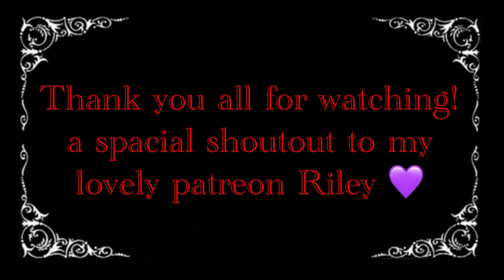Grett sings “Mrs. Potato head”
Washing Machine Heart by Mitski is next 😁

**I don’t own “Mrs. Potato Head” Melanie Martinez made the song**

Requested by ​⁠​⁠​⁠@Ethan_en_el_closet

Thank you very much for watching and supporting me! I appreciate you all so very much

Other projects i’m part of

ODD NATION CARTOONS - GRETT

SATURN PRODUCTIONS - MADELYNE